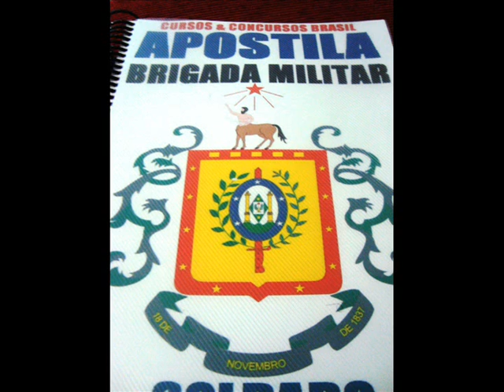ML 162311822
Video Migrado